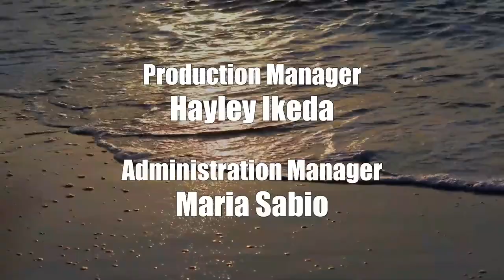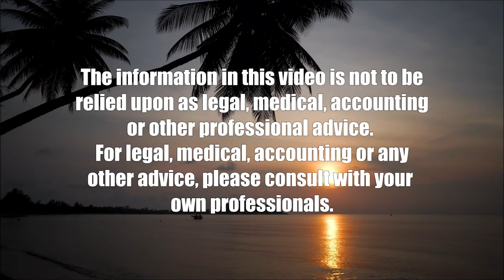No Need for Building Permits on Repairs (Talking Tax)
A Historical Perspective.  The hosts for this show are Jay Fidell and Tom Yamachika.

We focus on the City and County of Honolulu, where efforts are under way to deal with the highly backlogged state of affairs at our Department of Planning and Permitting.  Apparently, one reason for the backlog is the sheer number of projects that are in the queue.  The lion’s share were for renovations and maintenance.  But when do you even need to get a building permit for renovations or maintenance?  We go through the recent 20 years or so of Honolulu ordinances.